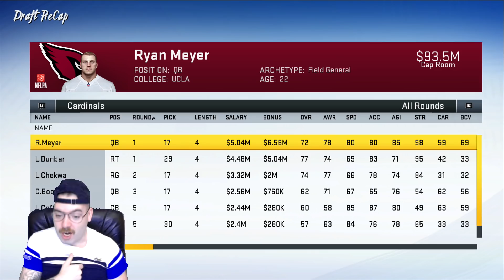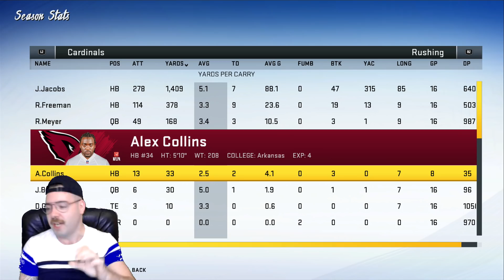Madden 20 Fantasy Draft Rebuild Ep. 1 | Insane X-Factor Rookie Quarterback!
Today we're trying to bring Madden 20 through the Fantasy Draft Rebuild. These are incredibly fun so hopefully y'all enjoy!

Julian Rehberger, Nic Sorrenson, Michael Cooper, Josh Reeves, Tyler Grinnell, Marcus Watson, Andrew McGrath, Nathan Hayes, Zach Reynolds, Kyle Gagnet, Ryan Tomburo, Erin "The less famous but still totally real Slim Shady" Murtaugh, Marcin Wasilewski, Dylan Kersten, Jonathan Spencer, Travis Gilley, Batrick + many, many more

Socials -

PerramCrowe

Much Love